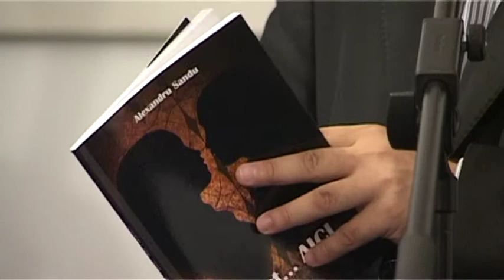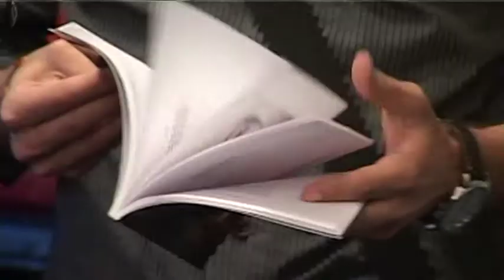Festival BABEL FAST 2014 Târgoviște - deschidere - conferinta de presa 16 iunie 2014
Aşteptat de târgovişteni timp de o jumătate de deceniu, Festivalul „BABEL F.A.S.T." a revenit ieri la Târgovişte, oraşul natal, dând startul unui impresionant caleidoscop de evenimente culturale, teatrale, muzicale, evenimentul reunind artişti din aproape toate colţurile lumii. Nici ploile ce par nesfârşite şi nici babilonia Campionatului Mondial de Fotbal din Brazilia, televizată din celălalt capăt al Pământului, nu i-au putut ţine ieri pe iubitorii artelor dramatice departe de Teatrul Municipal „Tony Bulandra" din Târgovişte, gazda festivalului BABEL.

Deschiderea evenimentului a fost făcută de directorul teatrului „Tony Bulandra", Mihai Constantin Ranin, şi de primarul municipiului Târgovişte, Gabriel Boriga, într-o atmosferă marcată de multă bună dispoziţie şi entuziasm.